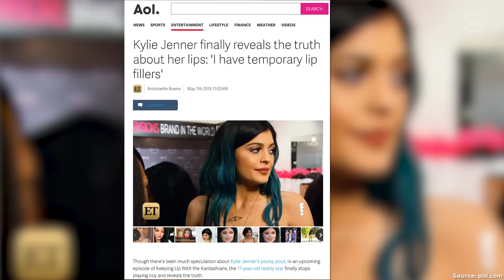Kylie Jenner Admits to Lip Injections - The Drop Presented by ADD | All Def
Kylie Jenner's lips are no longer sealed. The reality TV star finally admitted to the lip injections most of us have suspected for awhile now. Calling them "temporary lip fillers," we'll get to see Tyga's girl admit the fillers to her sisters in Sunday's episode of Keeping Up With the Kardashians. Are you tuning in? How would you feel if your significant other got plastic surgery? Sound off in the comments!